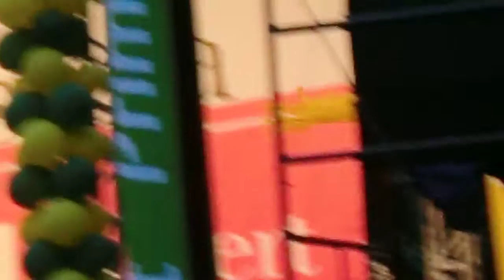ANNEbisyosa No Other Concert in Hong Kong (part 3)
Anne Curtis-Smith ANNEbisyosa No Other Concert at Chater Garden, Central, Hong Kong on November 18, 2012